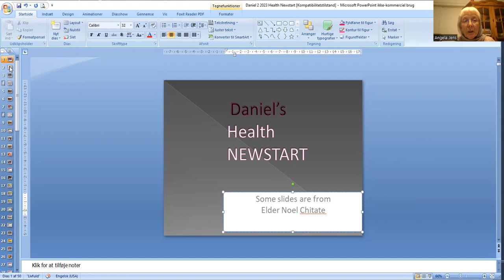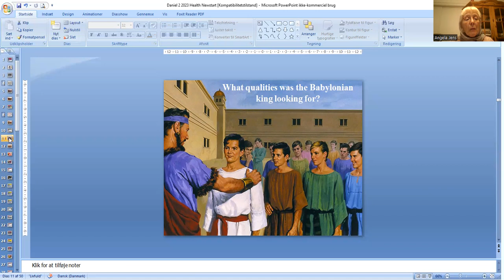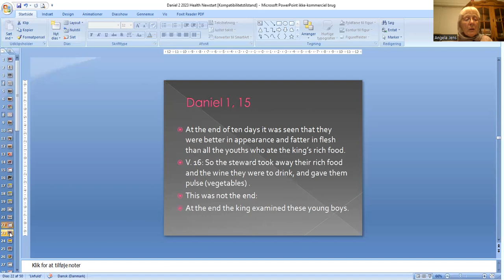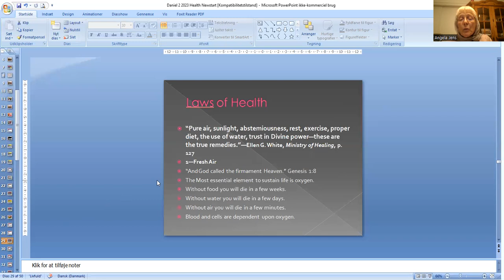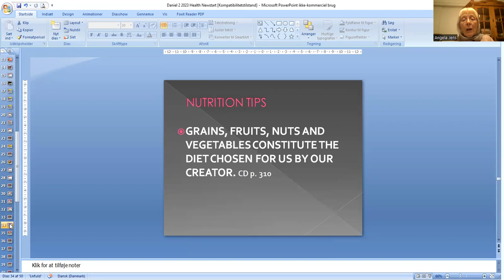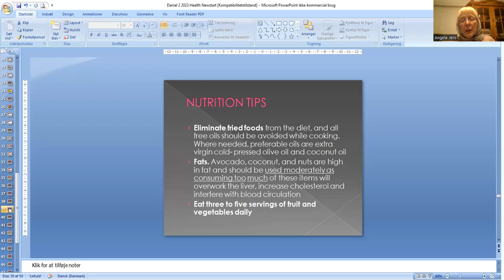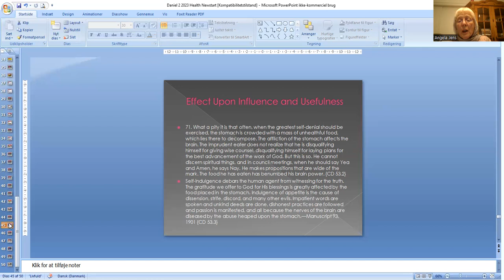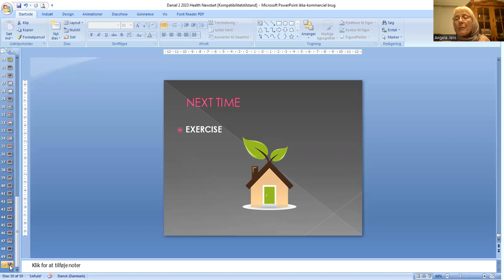NEWSTART a new life - Nutrition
Nutrition - Why is it important)
What can we learn from Daniel, wo was a refugee and became an outstanding primeminister of one of the most powerful woldempires in this world
Should You have problems to watch this video here, kindly use this link: